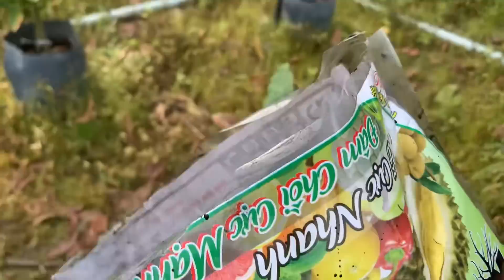Ngày 21/2 al (nhuần)HIỆN TƯỢNG BỆNH TRÊN LÁ -ĐỌT CÂY MAI THUỐC PHÒNG TRỊ